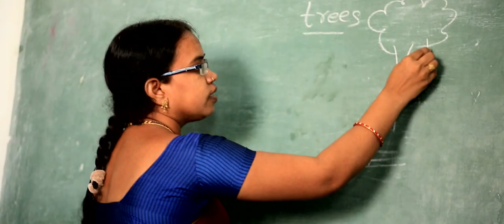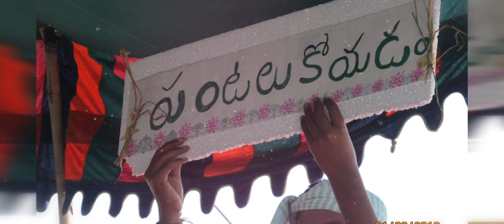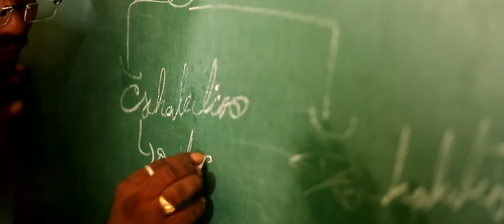JUPITER school song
A promotional song of JUPITER  high school
made by " SRI VIJAYARAM STUDIOS "